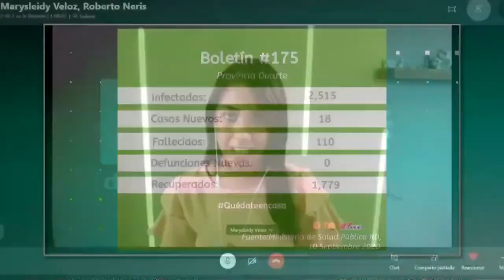Boletín 175 de CORONAVIRUS en RD Salud Pública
Bienvenidos a  ´´El TQ del Mediodía´´ donde podrás encontrar toda la realidad social, económica y política de República Dominicana y el resto del mundo. Además disfrutarás de entrevistas EXCLUSIVAS con los protagonistas del momento.